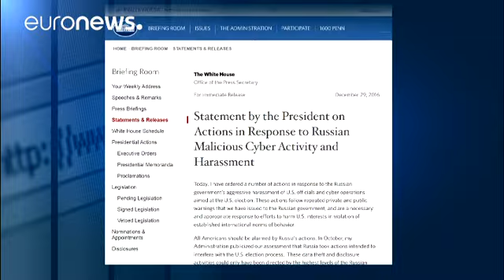EUA aplicam sanções contra a Rússia e expulsam 35 diplomatas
As autoridades dos Estados Unidos da América expulsaram 35 diplomatas russos, que têm, agora, 72 horas para abandonar o país.

A medida faz parte de um pacote de sanções contra a Rússia colocado em prática pela Casa Branca.

"Em comunicado" Barack Obama afirma que ordenou várias "ações em resposta ao assédio agressivo do governo russo a funcionários dos Estados Unidos e a…